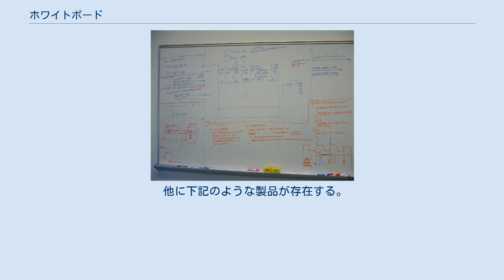ホワイトボード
ホワイトボードの一例 ホワイトボードは連絡用掲示板などに使われる、滑らかなつやのある白い板。
白板（はくばん）ともいう。
 ホワイトボードの表面は琺瑯や磁器の鉄鋼などでコーティングされている窯業製品である。
この上に、インクを使うホワイトボードマーカー（色は黒、赤、青が中心）を使って書く。
このマーカーは通常のマジックペンと異なって剥離剤が含まれており、筆跡とホワイトボードの間に剥離剤の層が形成されることで、乾いた布で拭くと簡単に筆跡を拭き取れるため、何度も繰り返して書き消せる。
なお、透明な剥離剤層が残った場合は水拭きで清掃できる。
ホワイトボードは、マーカーと字消し（柔らかい芯にフェルト布を巻き付けて字を消しやすくした物が主）をセットにして販売されることが多い。
 ホワイトボードの登場以前は、黒板が連絡用の掲示板として主流だった。
しかし、黒板に使われるチョークは筆記の際に出る粉で手が汚れるうえ、吸引による健康被害が騒がれ始めたため、筆記の際に粉が出ず手も汚れにくいホワイトボードが1985年頃から一般的になり始めた。
黒板よりも高価だが、チョークの粉が出ない分だけ掃除は楽である。
 鉄を芯材に用いているホワイトボードには磁石がくっつくため、連絡プリントを挟んで一緒に掲示したり、字消しとマーカーを磁石でくっつけておけるので便利である。
日程表などで用いられるホワイトボードには、最初から日付や予定などを書く欄が黒色の枠で描かれている。
 間違って油性のマジックペンを使うと、字が消えなかったり黒く跡が残ったりすることがあるが、上からホワイトボードマーカーで字をなぞって消すと、きれいに字が消える。
 他に下記のような製品が存在する。